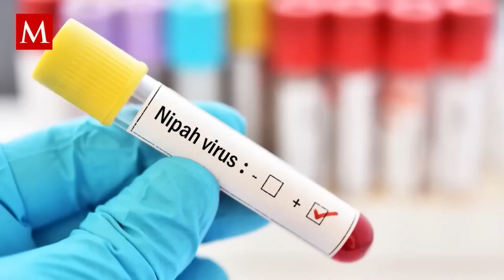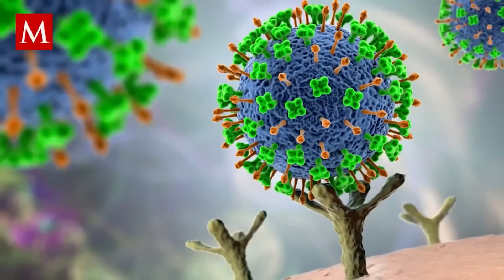NUEVO VIRUS CHINO LANGYA | PREDICCIÓN CUMPLIDA| JULIO 2022 |ARZOBISPO ANDRÉS TIRADO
Detectan 35 contagios de nuevo virus de origen animal en China - Bien y de Buenas - Nmas - 9 ago 2022

Nuevo virus de origen animal detectado en China: Langya es el foco de atención de científicos - Meganoticias - 9 ago 2022

En China, identifican nuevo virus de origen animal; hay 35 infectados confirmados - MILENIO - 9 ago 2022